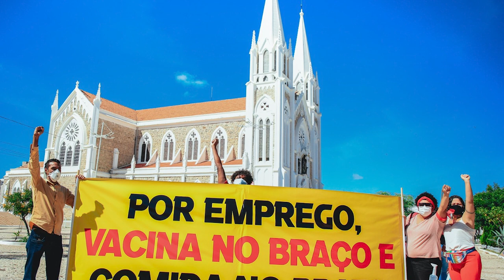Na luta pelos direitos das minorias políticas em Petrolina | Reconexão Periferias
O programa Reconexão Periferias que estreia nesta próxima terça-feira (5/3), às 17h, recebe o vereador Gilmar Santos. Filiado ao PT há mais de 20 anos, foi eleito pela segunda vez vereador em Petrolina (PE), representando o projeto do Mandato Coletivo (PT), com importante atuação nas pautas envolvendo direitos humanos e minorias políticas. Natural da cidade de Juazeiro-BA, servidor público, educador e licenciado em História pela Universidade de Pernambuco (UPE), ele tem uma trajetória de serviços prestados à rede de educação pública e privada em Petrolina e Juazeiro, nas disciplinas de História, Filosofia, Sociologia e Artes. É militante do movimento negro, pela Frente Negra do Velho Chico.